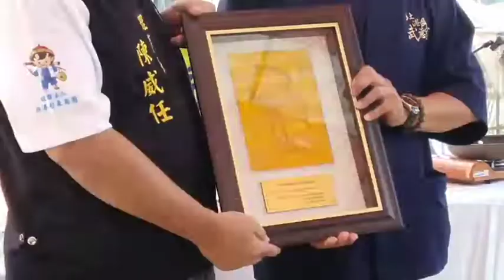北港老街尋古蹟 國際糕餅麻油節9/28、29盛大登場